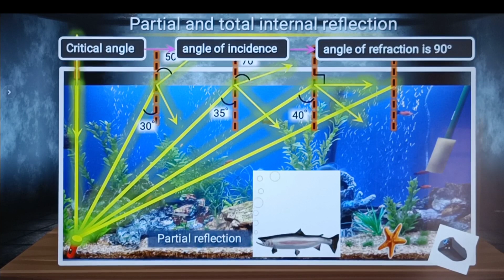January 7, 2023